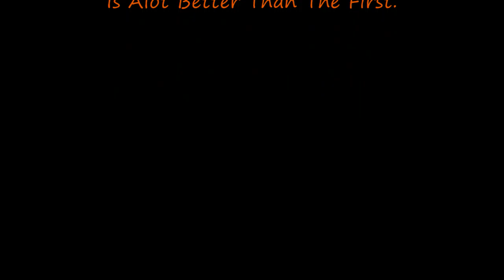Miami Hurricanes Midseason Highlights